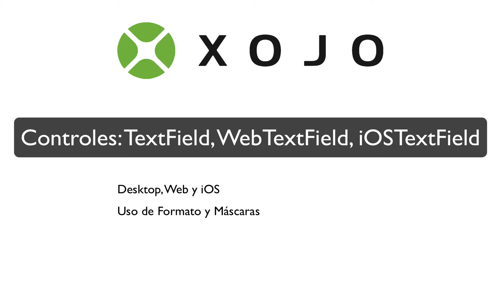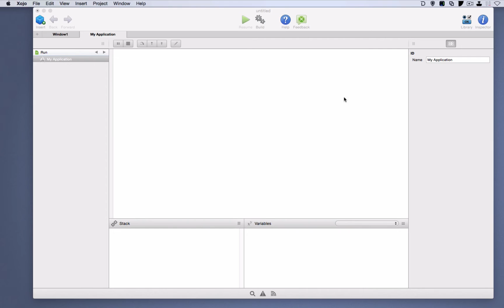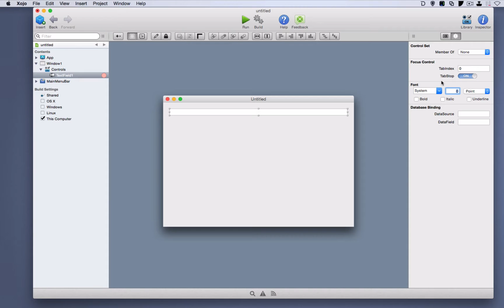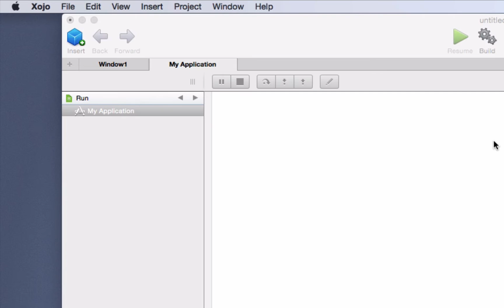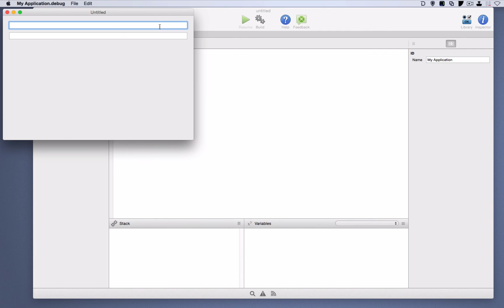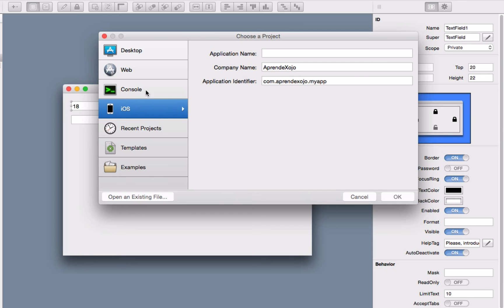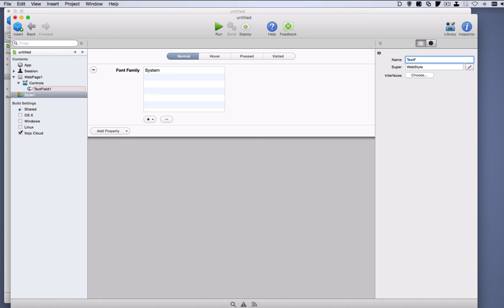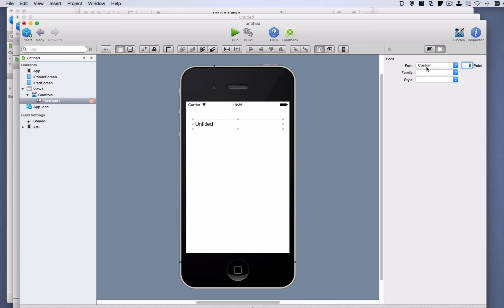Controles UI: TextField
Este tutorial te mostrará el TextField y sus principales propiedades a la hora de implementarlo en las aplicaciones multiplataforma de escritorio, Web, iOS y Raspberry Pi.